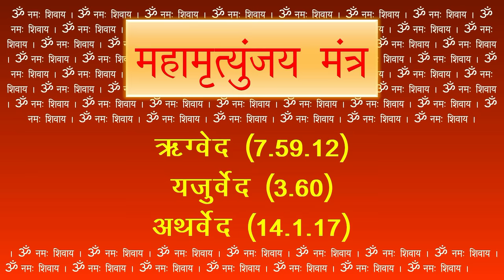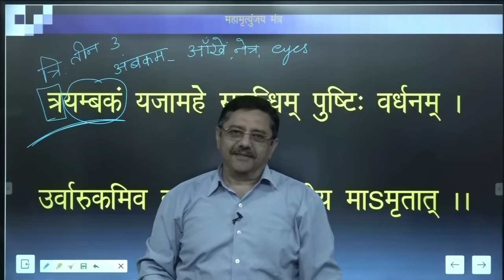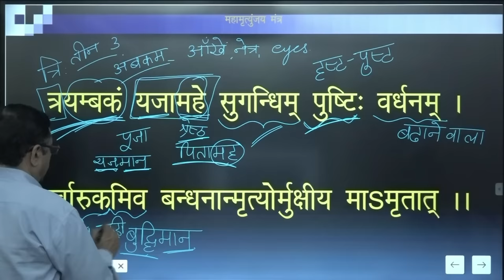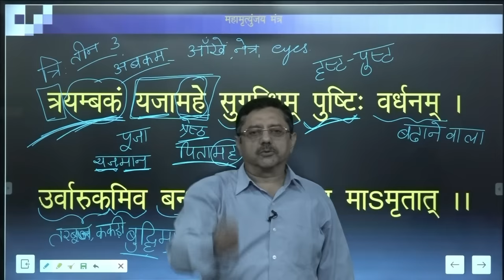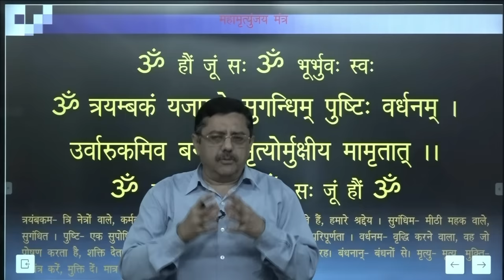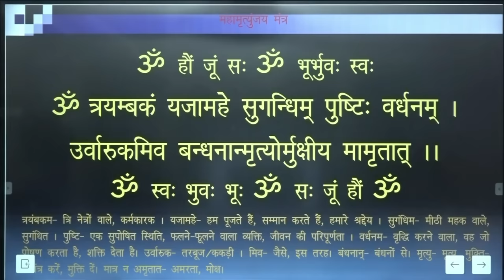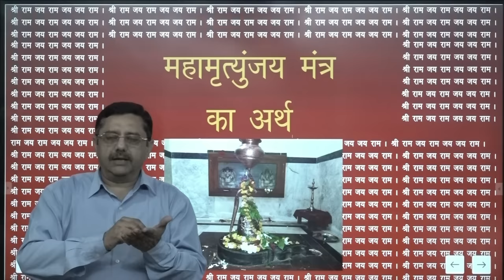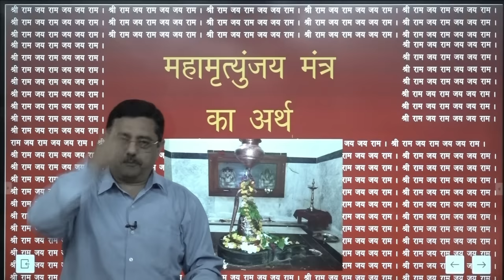महामृत्युंजय मंत्र ॐ त्रयम्बकं यजामहे ... का सम्पूर्ण अर्थ I Mahamratunjay Mantra Full meaning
Please visit and LIKE Shri Ram mandir Barkhera BHEL Bhopal's Facebook page:
कृपया श्रीराम मंदिर बरखेड़ा भेल भोपाल के फेसबुक पेज को देखिये और अवश्य लाइक करिये -

4. मंगल भवन अमंगल हारी ।
द्रवहु सो दसरथ अजिर बिहारी ।।

7. त्वमेव माता च पिता त्वमेव I  मंत्र का सम्पूर्ण अर्थ I Tvamevmata Pitatvamev Full meaning

14. असतो मा सद्गमय तमसो मा ज्योतिर्गमय मंत्र का अर्थ I Asto Ma Sadgamy Tamso ma Jyotirgamy Fulll meaning

16. ॐ सह  नाववतु सह नौ भुनक्तु I सम्पूर्ण अर्थ I Om Sah Nanavavatu Sahnau bhunaktu Full meaning

17. सर्वे भवन्तु सुखिनः सर्वे सन्तु निरामया I सम्पूर्ण अर्थ I Sarve Bhavanti Sukhinah Full Meaning

18. ॐ पूर्णमदः पूर्णमिदं पूर्णात पूर्णमुदच्यते मंत्र का अर्थ I Om Poornmadah poornmidam mantra full meaning

धन्यवाद
Dr. (Er.) Alok Gupta, Mob. No. 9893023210, 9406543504.
Secretary, Shri Ram Mandir Prabandhan Samiti